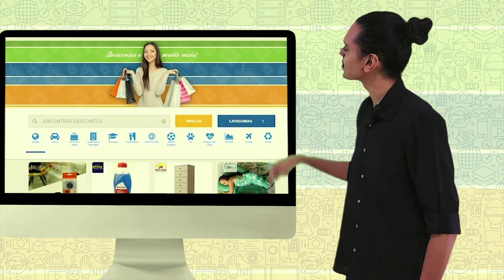APRESENTAÇÃO SITE 123 DESCONTOS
como acessar nosso site